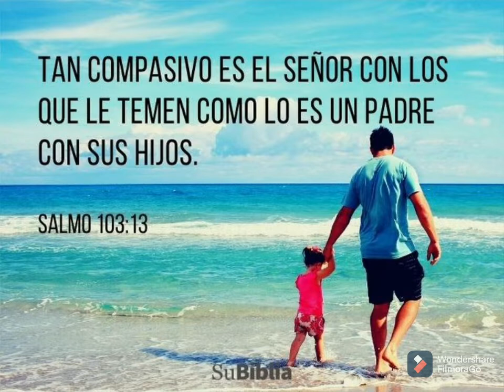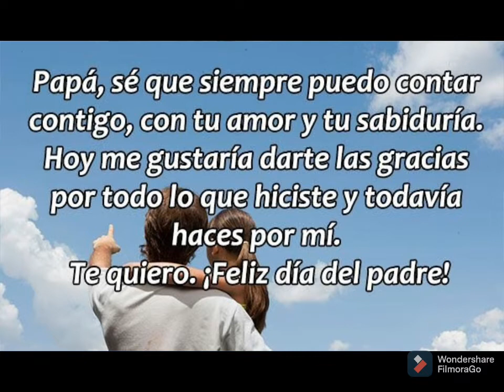Gracias papá / Santiago Escobar